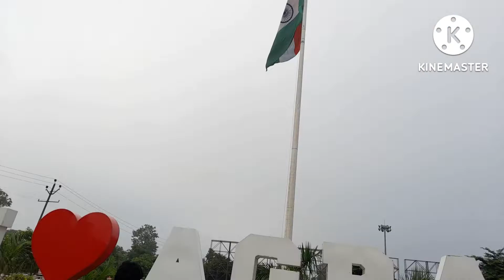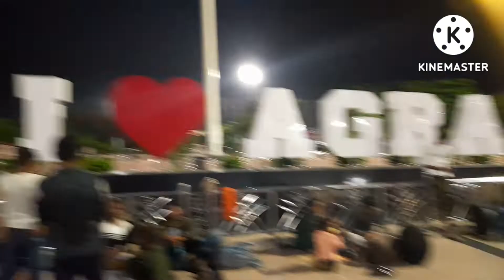Moharram 2022| Famous Phulo K Tazia in Agra City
Syedlifestyle Vlogs

Regards- syma